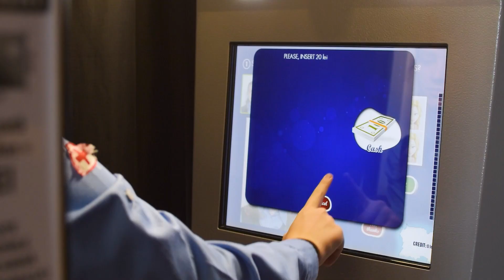FOTO ID - Back to School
Începe școala. Ți-ai făcut ghiozdanul? 🎒
📸 Ai nevoie de fotografii tip ID pentru carnet de elev, legitimație transport, cerere înscriere și alte documente oficiale? Nimic mai simplu!
💡 La cabina foto obții pe loc 8 fotografii tip ID într-un singur minut.
În plus este haois, ușor de folosit și distractiv.